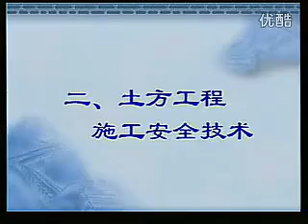建筑施工现场管理培训 安全员02基础工程施工安全防护技术3